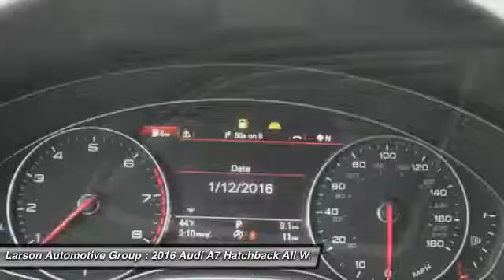2016 Audi A7 Puyallup WA AM7569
2016 Audi A7 3.0 Prestige

2001 N. Meridian

You'll love this 2016 Audi A7. This is a hatchback you'll want to take home. With  miles, it features Automatic transmission and an exterior color of . Call and get in touch with Larson Automotive Group directly, and be the first to open the hatchback door today!